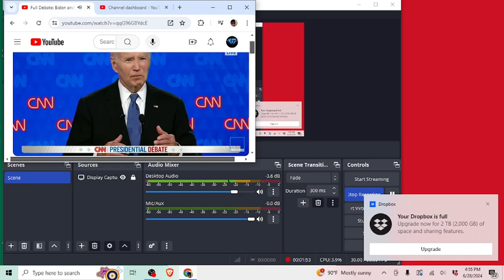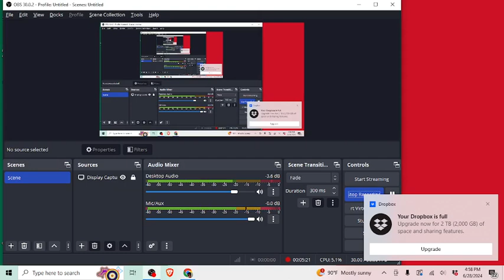Most embarrassing moment from the Trump vs Biden debate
Many clips are making the rounds from the presidencial debate thursday night because the whole ordeal was quite frankly extremely embarrassing for Biden and his campaign. I share what I believe to be the most embarrassing moment of the night.